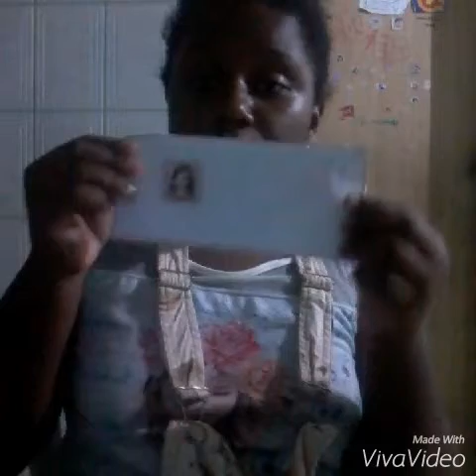Como fazer envelope no mundo da joanne